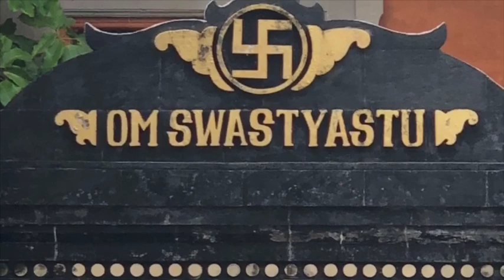Jyotish e seus dilemas: o relógio do karma para nakshatra de venus pada (4)